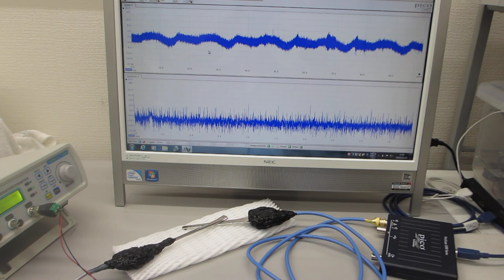超音波伝搬現象の分類に基づいた、超音波プローブの製造技術